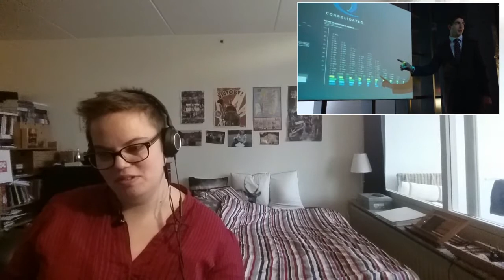Arrow S03E01 The Calm reaction + announcement